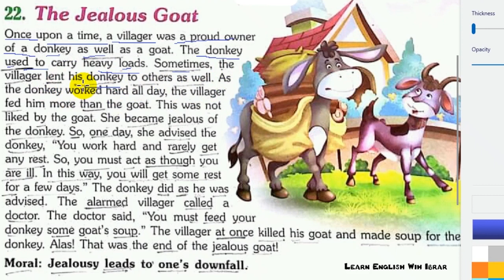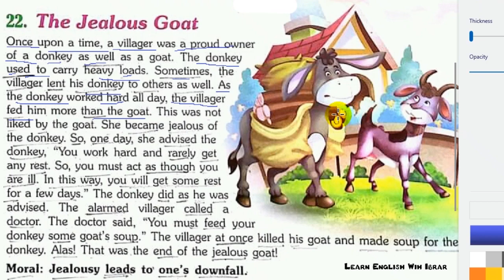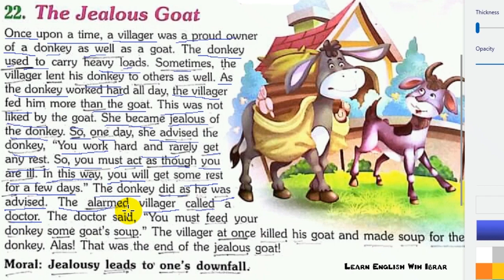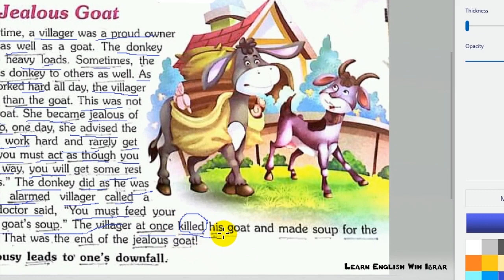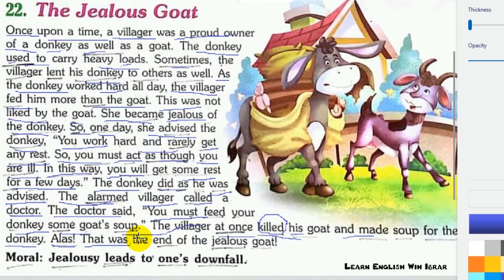The Jealous Goat Story With Urdu/Hindi Translation Short Story